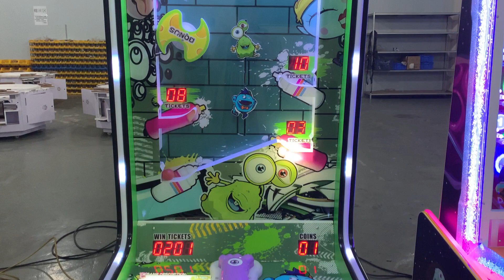Jumping Go - Video 1 - Redemption Games